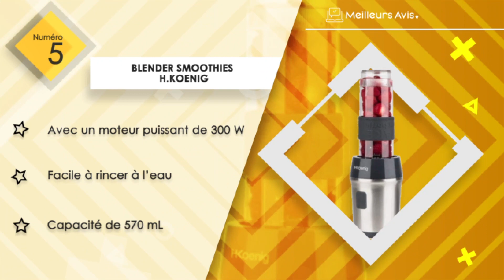⭐️ MEILLEUR BLENDER SMOOTHIES - Avis & Guide d'achat (Comparatif 2023)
⭐️ Blender smoothies Philips
⭐️ Blender smoothies NutriBullet
⭐️ Blender smoothies VonShef
⭐️ Blender smoothies Russell Hobbs
⭐️ Blender smoothies H.Koenig